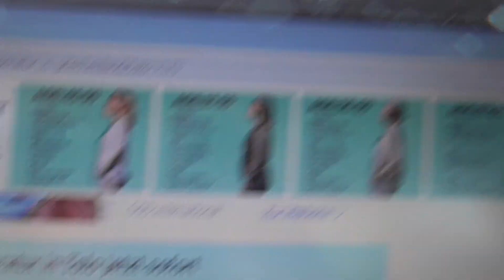280424 3 WASSERTEMPERATUR TOLO